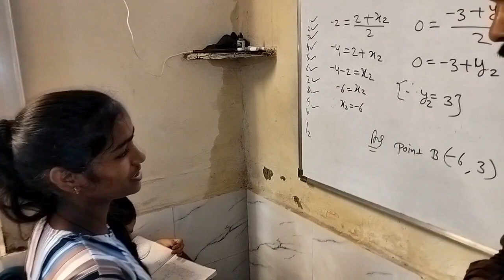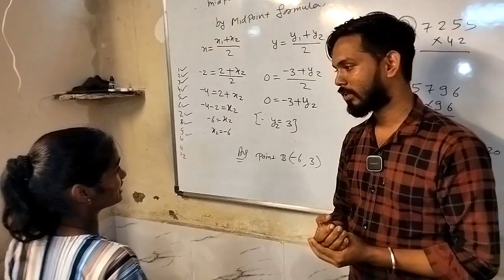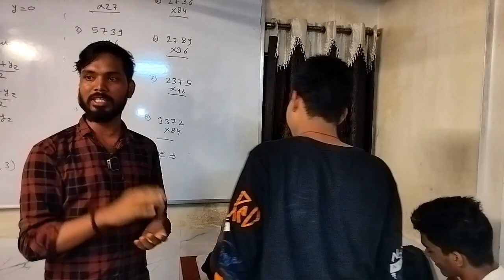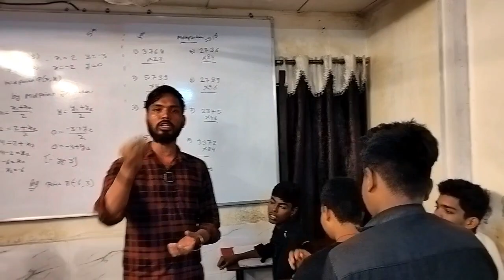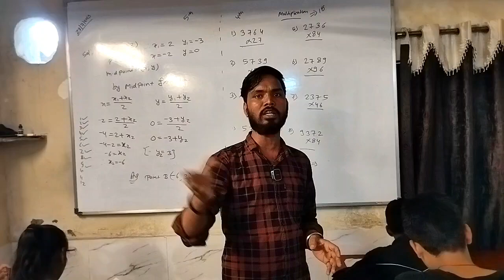9th 10th SD ACADEMY | my first vlog viral | youtube first video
9th 10th SD ACADEMY | my first vlog viral | youtube first video

your question
first vlog
my first vlog on youtube
vlog
vlogs
sd tech
sdtech
sd academy